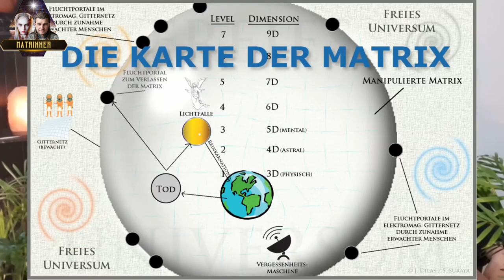The Soul Trap for Starseeds: Escape the Matrix and Discover Your True Self for Spiritual Awakening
In this video we take you on a journey through the Multidimensional Matrix and show you the structure of creation with our self-created map. This map shows the path that a personality can choose after death, whether it wants to go back into the light or change through a portal into the free universe.

We explain to you the different levels of the matrix and how they are connected. Starting with the third dimension, where we are as humans, up to the ninth dimension, where the highest states of consciousness can be reached.

We will also show you the 7 levels of the matrix and how they affect personality. Each level has its own challenges and lessons to master in order to move to the next level.

We also discuss the meaning of the free universe and how it differs from the matrix. In the free universe, there are no limitations and no restrictions, and the personality can create its own reality.

This video is for anyone who is interested in the spiritual side of creation and wants to learn more about the Matrix and its levels. We hope it inspires you and helps you understand and navigate your own spiritual journey.

So, sit back and let us take you on a journey through the matrix to discover the levels of creation.

Nicki (formerly Shiva) & Jonathan
Your Matrixxers